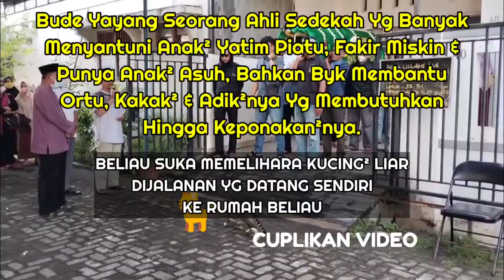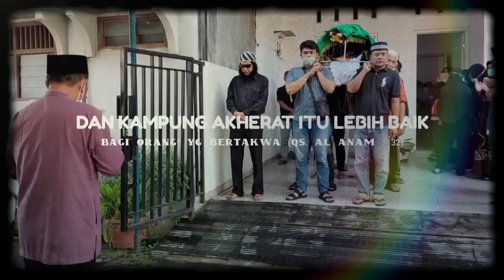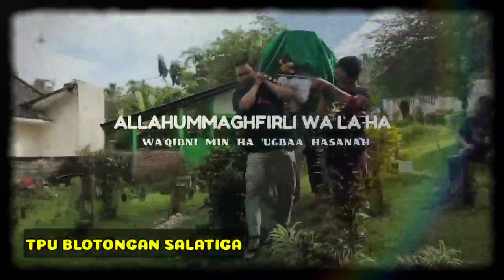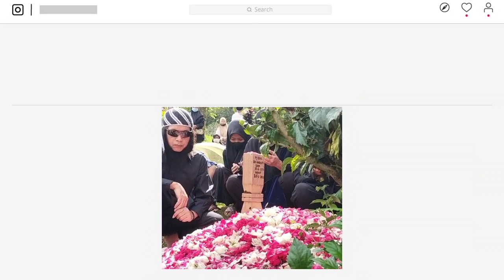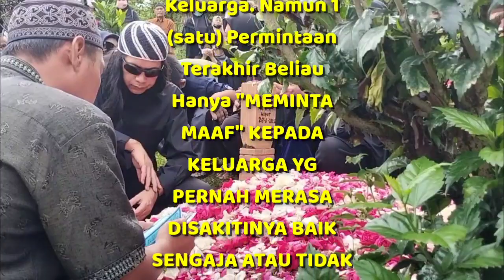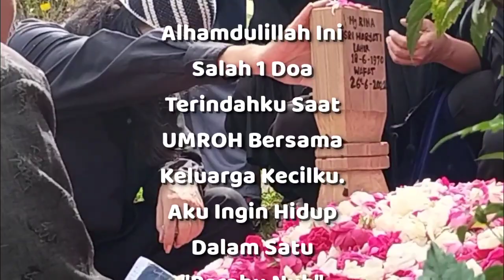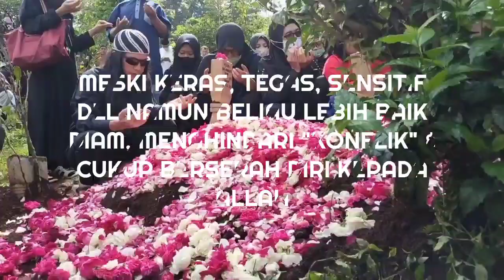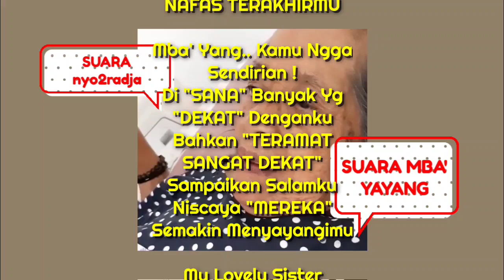kenangan terindah - Hj. RINA SH (YAYANG)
Katakanlah: "Sesungguhnya Kematian Yang Kamu Lari Daripadanya Maka Sesungguhnya Kematian Itu Akan Menemui Kamu Kemudian Kamu Akan Dikembalikan Kepada (ALLAH) Yang Mengetahui Yang Ghaib Dan Yang Nyata, Lalu DIA Beritakan Kepadamu Apa Yang Telah Kamu Kerjakan."
(QS. Jumu'ah: 8)

"Maka Barang Siapa Mengerjakan Kebaikan Seberat Zarrah, Niscaya Dia Akan Melihat (Balasannya)"
(QS. Az Zalzalah: 7)

00:00 | Cuplikan Video - Intro
01:45 | Prosesi & Doa Buat My Lovely Sister
08:20 | RIP TPU Di Blotongan Salatiga (Berisi Riwayat & Mutiara Kehidupan)
24:20 | Cuplikan Pengajian Tahlilan 7 Hari
25:18 | Kenangan Terindah Hj. Rina SH (Yayang)

Ucapan Terima Kasih Kepada Segenah Pihak Yang Telah Membantu Prosesi & Doa Buat Hj. Rina SH (Yayang):
- SD Negeri 3 Salatiga
- SMP Negeri 1 Salatiga
- SMA Negeri 1 Salatiga
- Universitas Diponegoro (Undip) Semarang
- Perhotelan Semarang
- Warga Pandean Lamper Semarang
- Warga Blotongan Salatiga
- Komunitas Kaipang Salatiga